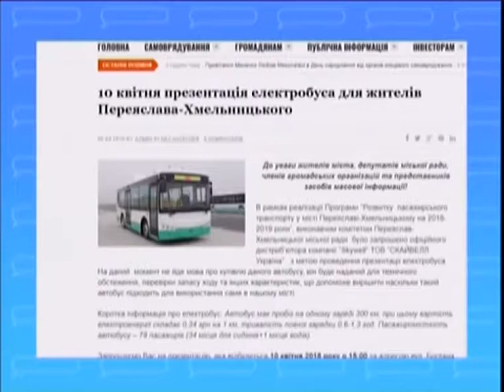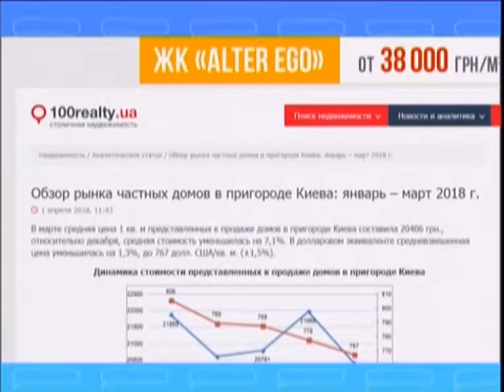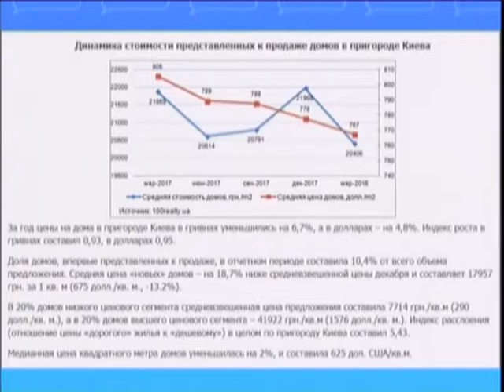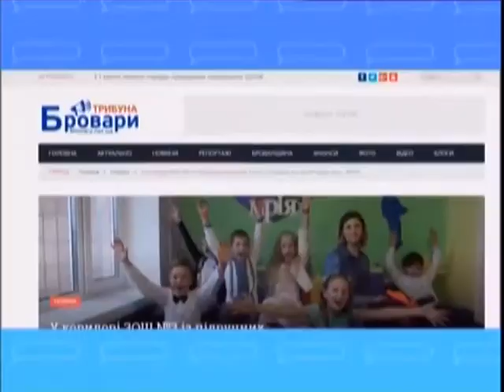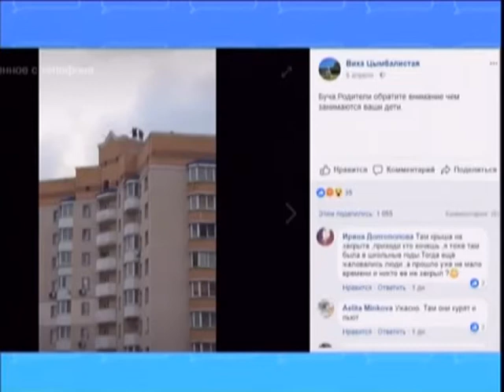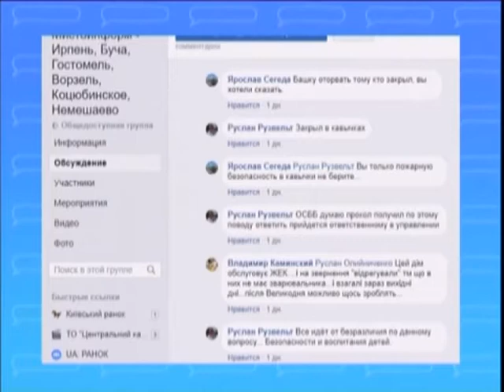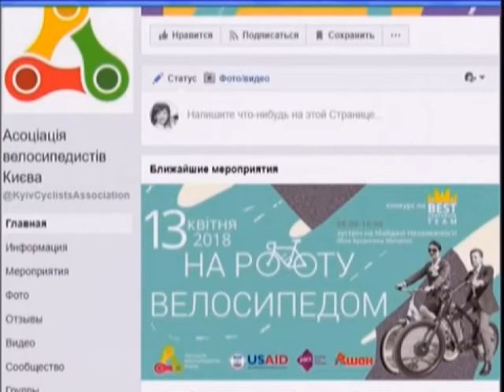Новини Київщини з інтернет видань та соцмереж